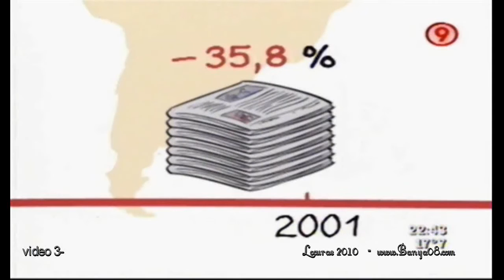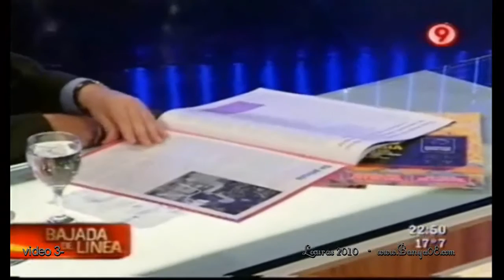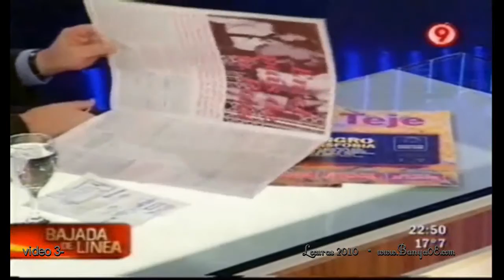Bajada de Línea nº 31 -- 27 de marzo de 2011 -- Parte 3/4